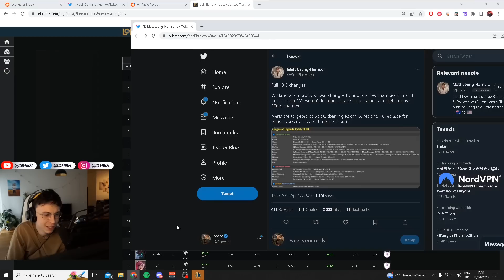Caedrel Reacts To Riot Nerfing All His Champs